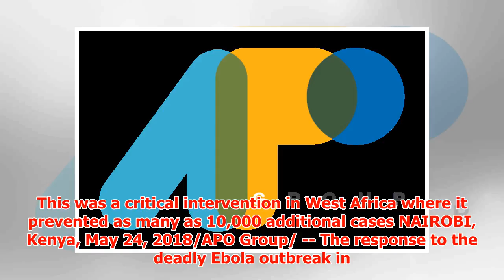Democratic Republic of Congo: Red Cross warns against complacency in Ebola response, expands operat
► Democratic Republic of Congo: Red Cross warns against complacency in Ebola response, expands operation
► This was a critical intervention in West Africa where it prevented as many as 10,000 additional case...